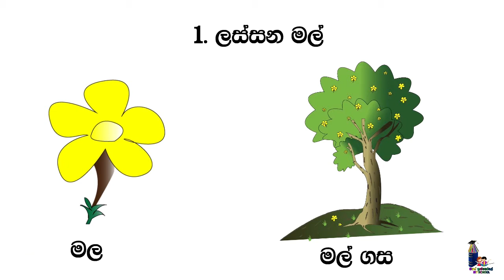1 ශ්‍රේණිය සිංහල කියවීම් පොත - ලස්සන මල් - Grade 1 Sinhala - Kids lessons - Kids Learning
1 ශ්‍රේණිය සිංහල කියවීම් පොත
Grade 1 Sinhala reading  book lesson-1

දුවේ පුතේ ඔන්න ඔයාලගෙ පාසල් පොතේ තියෙන පාඩමක් අද අපි අරන් ආව